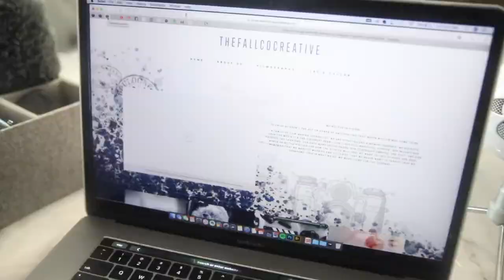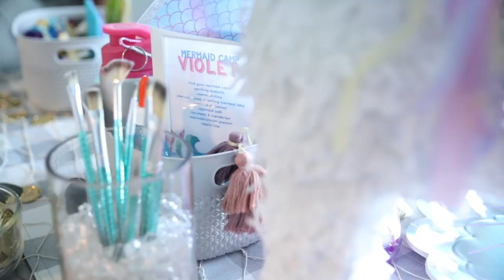A MERMAID BIRTHDAY: SAVANNAH'S 8TH BIRTHDAY CELEBRATION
baby girl turned eight years old! she's been planning her day for about three months and wanted a mermaid theme party...along with a list of other stuff lol.

AMAZON WISHLIST: